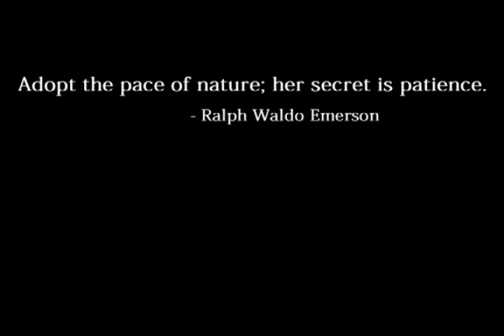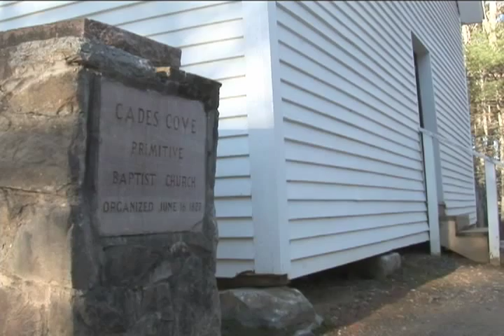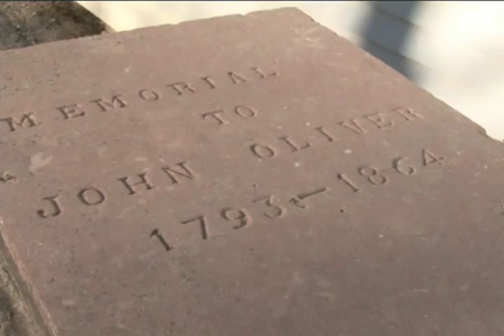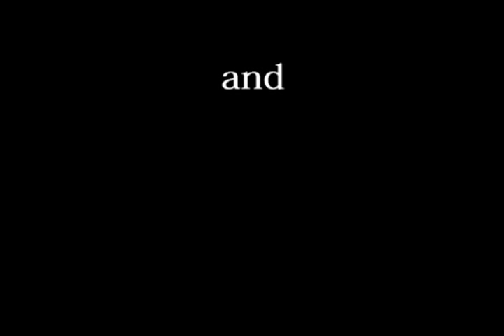Tranquil Beauty | A History of Cades Cove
A student documentary on the history of Cades Cove.